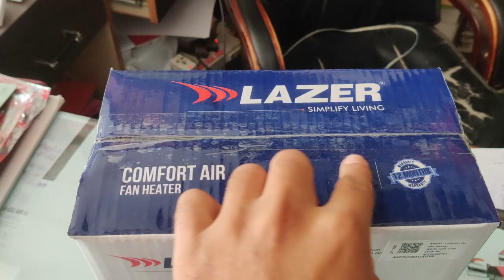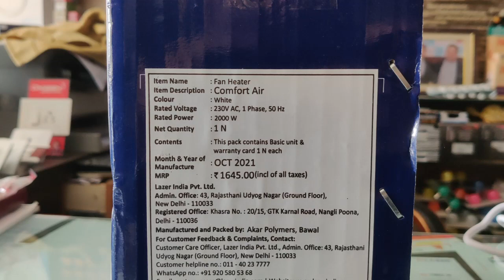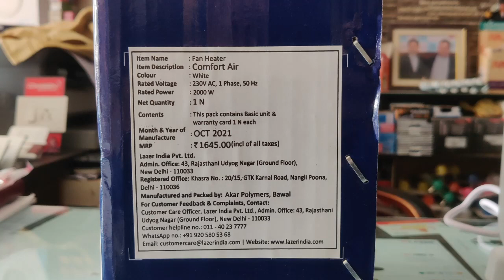First Look Comfort Air Fan Heater Lazer | Room Heater | Unboxing, Review, Price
Sanjay Verma

namaskar Doston bijali Ki Dukaan YouTube channel mein aap Sabhi doston ka Swagat hai Aaj Ham is video mein Lekar Aaye Hain lazer company ka room heater lazer company mein market Mein Naya room heater Aaya Hai Modi ka naam hai comfort air fan room heater is video mein is room heater ko unboxing Karne Wale Hain isko Chala kar Dikhane Wale Hain market price kya hai batane Wale Hain yadi aap best quality ka Hawa vela room heater  purchase karne ke liye soch rahe hain to aap is company car purchase kar sakte hain aur complete Jankari video ke andar mil jaega

Room Heater Price under 500

Room heater in India

Room Heater Blower Price

Air Heater

Electric Room Heater price

Philips Room Heater

Electric Heater price

Room Heater Price in India

Room Heater blower

Heater for room in winter

Blower Heater

Philips Room Heater

Small room Heater